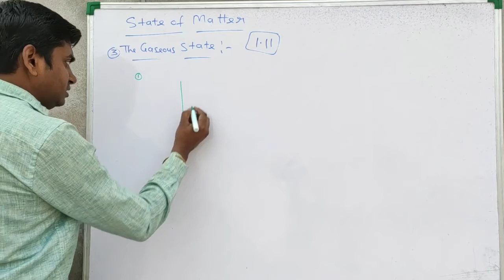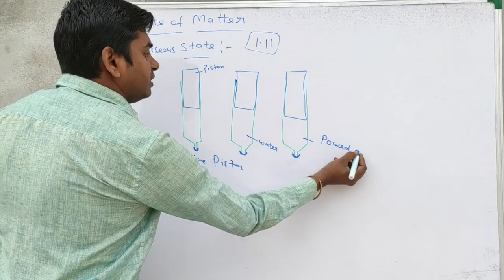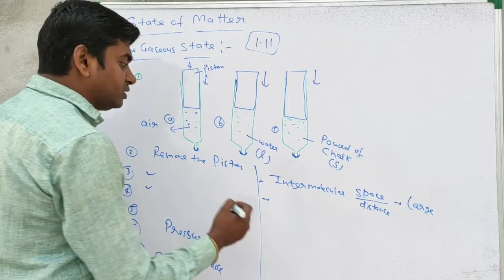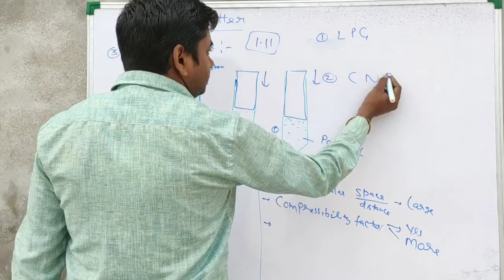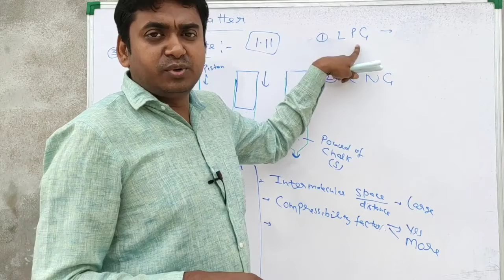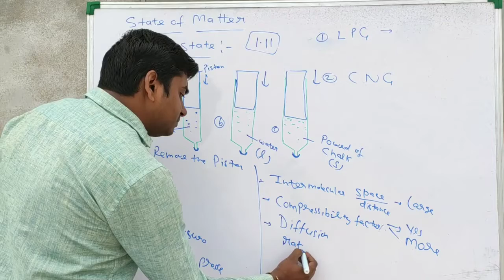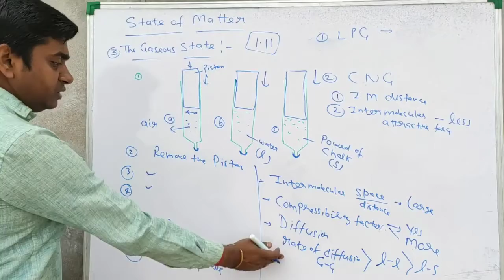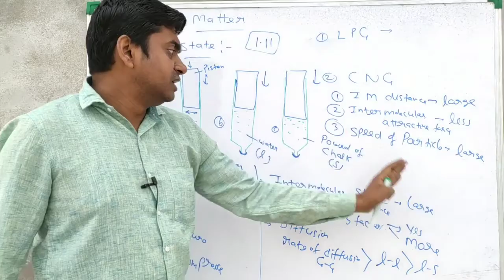L06-chapter01-class09th, Gaseous state